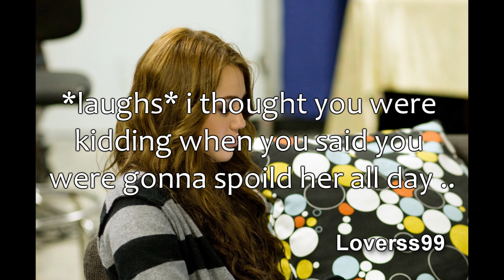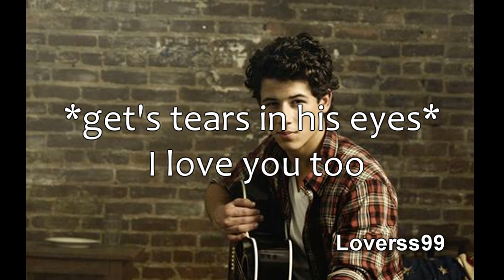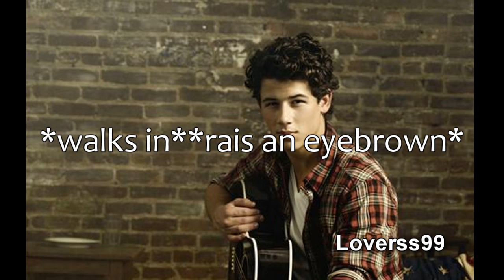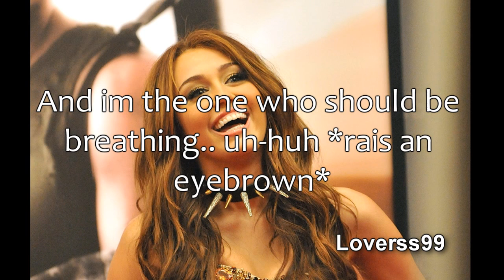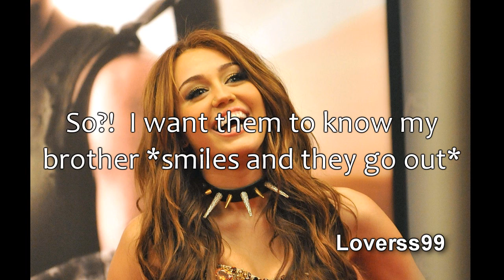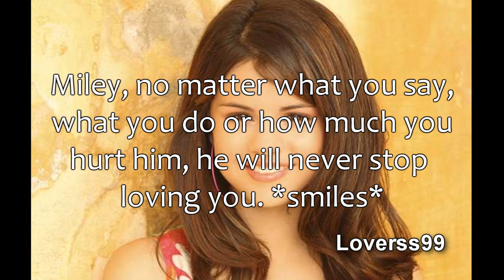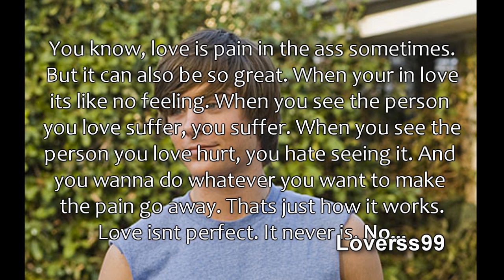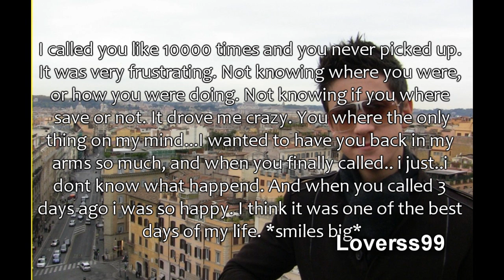You're Not Sorry ‹з Part 9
READ PLEASE,, JUST THIS ONCE ATLEAST!!

Okey this episode, and the next 2 i think, aren't gonna be really good. i've tried to re-write them many times, that's why i haven't upload this sooner. I don't really like them, but i just didn't want to keep you guys waiting for so long.. :/ But here it is...

And If you watch the end of the video, i said i was gonna do a MM. It's true.

I'm Working on WLOH,, that's a story that is really hard to write, because i don't really know where i'm going with it. I have few ideas.. but i'm just..working on it.. haha :D I'm sorry for those who have been waiting..

And i don't really know what storys i'm gonna make on the MM.. ANY IDEAS? :D

xoxo
Loverss99 ;*

Ps. thank you guys who have been sending me ''Happy Message'' It really means alot :D